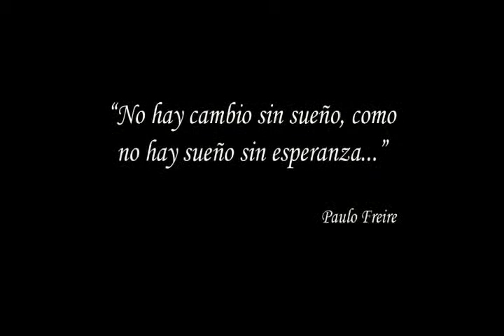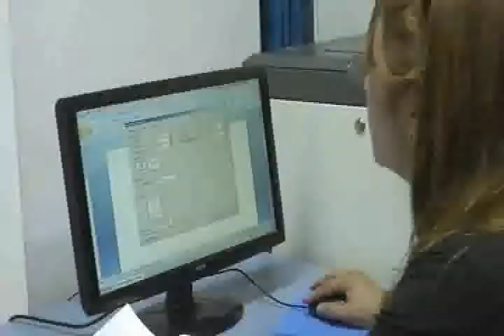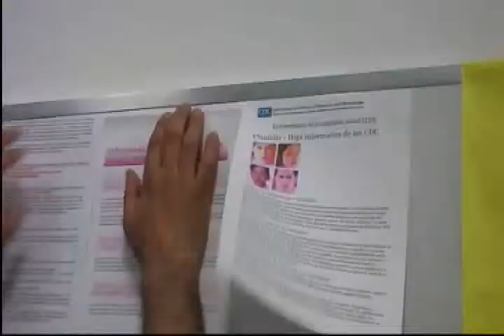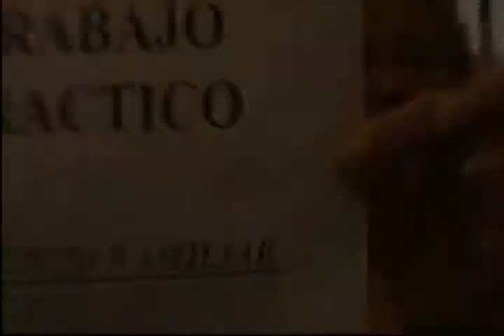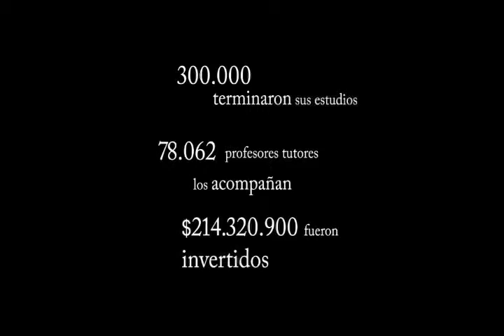Fines en la Universidad de la Inclusión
Este documento fílmico parte del Archivo Audiovisual de la Secretaría de Extensión Universitaria. Recupera las experiencias de estudiantes y docentes que participaron del Plan de Finalización de Estudios Prmarios y Secundarios para jóvenes y adultos durante 2011.